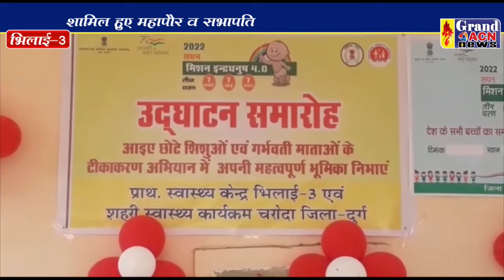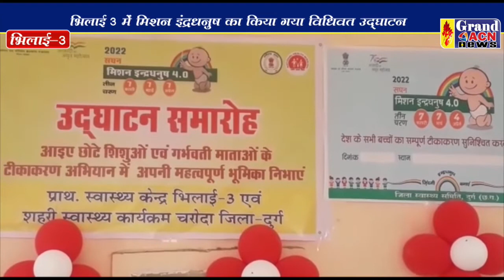मिशन इंद्रधनुष भिलाई 3 SHAILENDRA KHARE